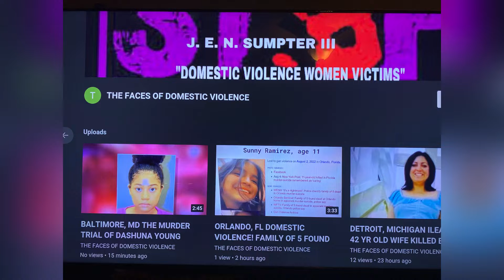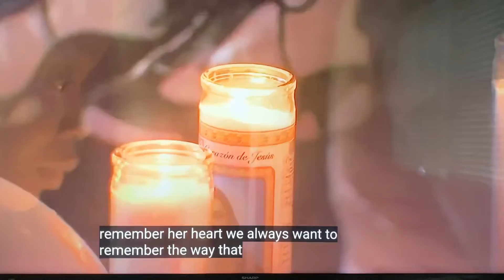SE PORTLAND, OREGON YUK WANA GOGGINS 43 FOUND DEAD IN CAR IN SE PORTLAND FEB. 7, 2022!